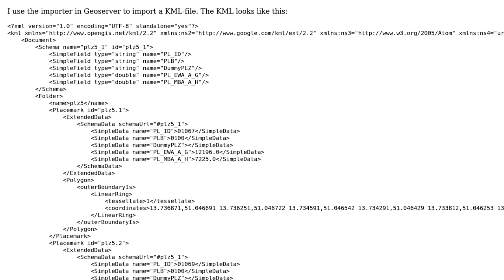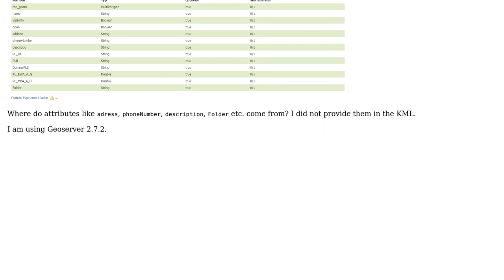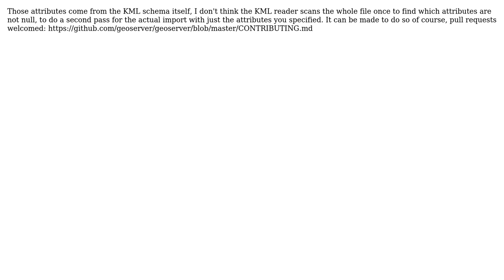GIS: Geoserver's Importer: Attributes when importing KML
With thanks & praise to God, and with thanks to the many people who have made this project possible! | Content (except music & images) licensed under CC BY-SA | Music | Images & others | With thanks to user hnrch user Andrea Aime and the Stack Exchange Network Trademarks are property of their respective owners. You are responsible for your own actions.